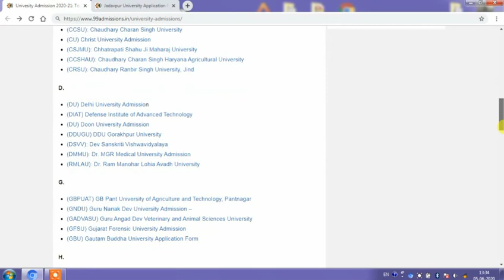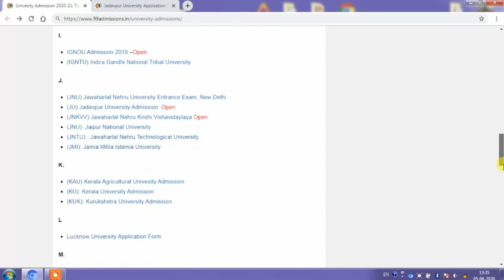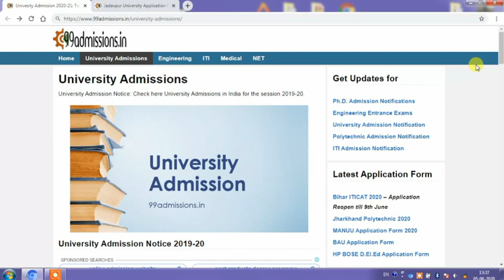Admission open 2020-21 all University | admission full ditails | form fee, eligibility, last date